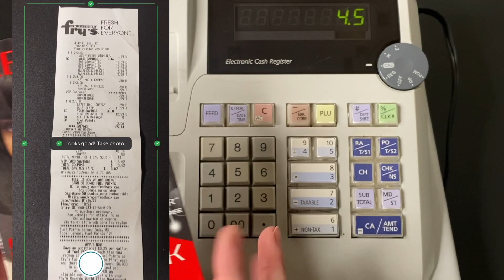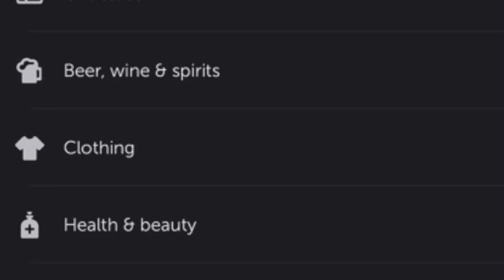[ASMR] Friendly Grocery Store Cashier | Realistic | Scanner Sounds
Download Ibotta and get 100% cash back on up to 7 Super Bowl snacks including: pizza, cookie dough, shredded cheese, chips, and more!

 Xoxo,

 Aleece